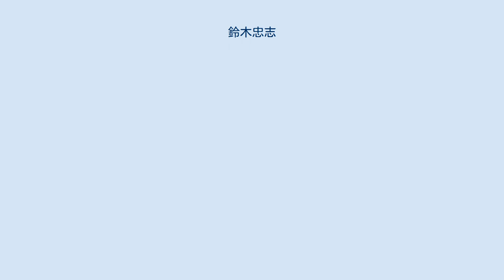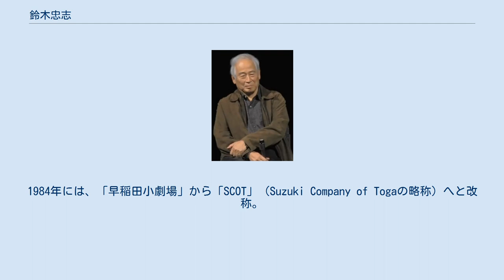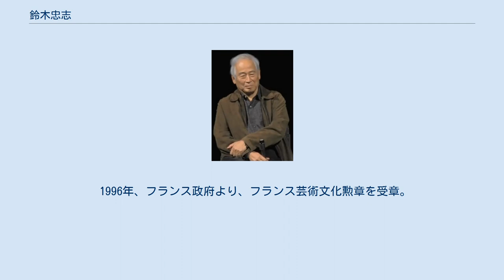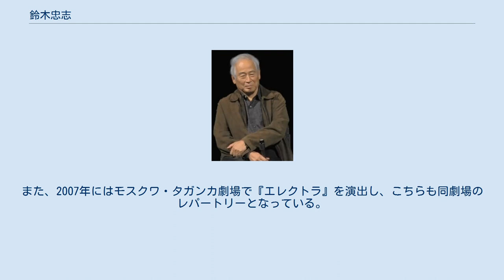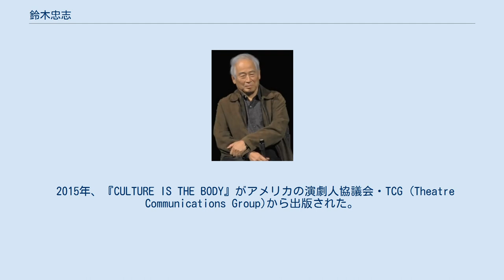鈴木忠志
鈴木忠志 鈴木 忠志（すずき ただし、1939年6月20日 - ）は、日本の演出家。
世界各地での上演活動や共同作業、俳優訓練法「スズキ・トレーニング・メソッド」で知られている。
唐十郎、寺山修司らとともに、1960年代におこった新しい演劇運動の代表的な担い手の一人である。
 静岡県清水市（現：静岡市清水区）出身。
東京都立北園高等学校、早稲田大学政治経済学部卒業。
早稲田大学在学中に、学生劇団「自由舞台」に参加。
劇作家の別役実らと知り合い、本格的に演劇活動を開始した。
 卒業後、1966年に、劇団「早稲田小劇場」を結成、早稲田大学近くの喫茶店「モンシェリ」2階に劇団と同名の劇場をかまえ、活動を続けた（2015年、早稲田大学は鈴木忠志に名称使用の了解を得て、跡地に「早稲田小劇場どらま館」を再建した）。
女優の白石加代子は、「早稲田小劇場」の看板女優として活躍した。
 1976年より富山県利賀村に活動の拠点を移し、それ以来、合掌造り家屋を改造した利賀山房など6つの劇場を舞台に作品を作り続けている。
利賀での活動は世界の注目を集め、利賀村は一躍、世界の演劇人から演劇の聖地と言われるようになった。
1982年からは、毎年、国際演劇祭利賀フェスティバルを主催。
1984年には、「早稲田小劇場」から「SCOT」（Suzuki Company of Togaの略称）へと改称。
 1970年代､戯曲のせりふや演劇的シチュエーションを内面心理のみならず身体感覚で裏付けることの重要性を説き、「スズキ・トレーニング・メソッド」と呼ばれる独自の俳優訓練法を創出した｡現代演劇の主要な訓練法として､モスクワ芸術座、ジュリアード音楽院（ニューヨーク）、中国国立中央戯劇学院（北京）など、世界各地の劇団や教育機関で体系化され取り入れられている。
 1974年、岩波ホール芸術監督、1988年、水戸芸術館芸術総監督を経て、1995年に静岡県舞台芸術センター芸術総監督に就任。
2000年に演劇人の全国組織・舞台芸術財団演劇人会議理事長に就任（2020年から公益財団法人利賀文化会議に名称変更、理事長）。
1994年、テオドロス・テルゾプロス（ギリシャ）、ロバート・ウィルソン（アメリカ）、ユーリ・リュビーモフ（ロシア）、ハイナー・ミュラー（ドイツ）などとともにシアター・オリンピックス国際委員会を結成。
1995年、第1回シアター・オリンピックスは、アテネ、デルフォイで開催された。
また、1994年、韓国の金義卿（韓国国際演劇協会会長：当時）、中国の徐暁鍾（国立中央戯劇学院院長：当時）とともに日中韓3カ国共同の「BeSeTo演劇祭」を創設。
 1998年には日本から初の国際チェーホフ演劇祭に参加。
2014年、中国国立中央戯劇学院と上海戯劇学院、両校の名誉教授に就任。
2016年から、中国・北京郊外の万里の長城の麓にある古北水鎮で、鈴木の演劇理念と訓練を教えるための演劇塾が開始された。
2019年、「第9回シアター・オリンピックス」をロシアと共同で利賀村で開催、芸術監督。
 1996年、フランス政府より、フランス芸術文化勲章を受章。
2003年、国際スタニスラフスキー財団より、スタニスラフスキー賞を受賞。
 2019年、国際演劇協会（国連教育科学文化機関（ユネスコ）の舞台芸術部門、本部・パリ）より、リュビーモフ賞を受賞。
国際演劇評論家協会（国連教育科学文化機関（ユネスコ）に属する国際的舞台芸術評論家の協会、本部・パリ）より、世界で8人目にタリア賞を受賞。
 情報誌「imidas2001」（集英社）の「20世紀を創った人々550」では、演劇の分野で、小山内薫（作家・演出家、築地小劇場創立者）、小林一三（阪急・東宝グループの創立者）、大谷竹次郎（松竹株式会社の創立者）、杉村春子（女優・文学座）、浅利慶太（演出家・元劇団四季代表）らと並んで6人のうちの1人に数えられ、「理論・実践・教育・組織運営における新しい演劇人の在り方を示す代表的な存在である」と評されている。
 主な演出作品に、『劇的なるものをめぐってⅡ』、『トロイアの女』、『ディオニュソス』、『リア王』、『シラノ・ド・ベルジュラック』、『オイディプス王』、『エレクトラ』、音楽劇『カチカチ山』、『ザ・チェーホフ』、『別冊谷崎潤一郎』、『サド侯爵夫人』、『AとBと一人の女』、『世界の果てからこんにちは』などがある。
1988年には、アメリカ４劇団合同制作の『リ...